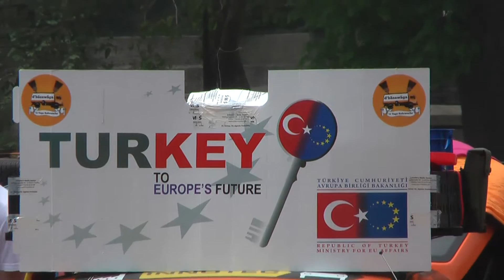ALLGÄU-ORIENT RALLYE | Crazy Car Races - Istanbul Blaue Moschee Touristen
CRAZY CAR RACES - The Allgaeu Orient Rally in Germany - See some crazy rally impressions.
أحد آخر مغامرات هذا العالم، رالي السيارات القديمة والكلاسيكية من منطقة آلغوي في جنوب ألمانيا إلى الشرق وبالتحديد إلى العاصمة الأذربيجانية باكو ومن ثم بالطائرات إلى عمّان بالأردن. سيبدأ الرالي بمشيئة الله في الثامن والعشرين من نيسان 2012 للمرة السابعة على التوالي في بلدة أوبرشتاوفن. سيكون الرالي هذه السنة أيضا رالي التكاليف المنخفضة لجميع الناس، الذين يعشقون المغامرات ويحبون عالم السيارات. أنه رالي بديل لرالي باريس داكار، لكل السائقين الهواة والمحترفين على السواء وبتكاليف منخفضة ومخاطر محسوبة.
One of the last automobile adventures of this World, the old and youngtimer rally from the Allgäu region in southern Germany to the Orient and specifically to Baku in Azerbaijan will start in Oberstaufen. It will stay the Low Budget Rally for the people, who dream of participating in a calculable adventure. The rally is a cheap alternative for Paris-Dakar for strong Teams and good mooded people.
Eines der letzten automobilen Abenteuer dieser Welt, die Old- und Youngtimerrallye vom Allgäu in den Orient startet in Oberstaufen.
Sie ist die "Low Budget Rallye" für Leute, die das kalkulierbare Abenteuer suchen. Sie ist eine zahlbare Alternative zu den für den Normalbürger oft unbezahlbaren anderen Rallyes für Menschen, die ein wenig positiv verrückt sind und für starke Teams.